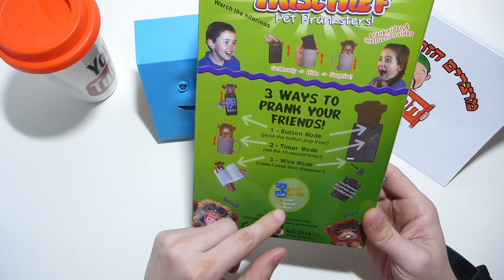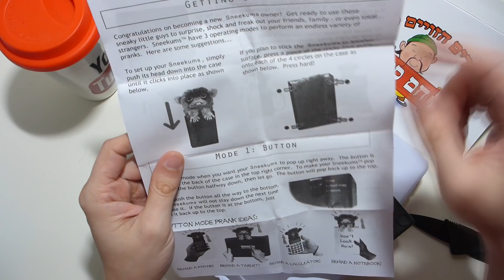קופת חסכון בולעת מטבעות גם נתתי לה לאכול סליים וקוף לפראנקים שעוד לא מכירים אותו בארץ מאתר GEARBEST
כמו שראיתם לפי התמונה הגיעו אלי שני מוצרים מגניבים, קופת חסכון שאוכלת מטבעות שקוראים לה  FACEBANK. בהתחלה לא הכי הבנתי איך זה עובד, אבל לקראת סוף הסרטון - הכל מסתדר. ועוד קוף חדש שאין אותו עדיין בארץ, אבל זה כבר מתחיל להיות מוכר בארצות הברית . קוף שצץ ממקום לא ידוע ומפתיע, באנגלית קוראים לו Sneekums .